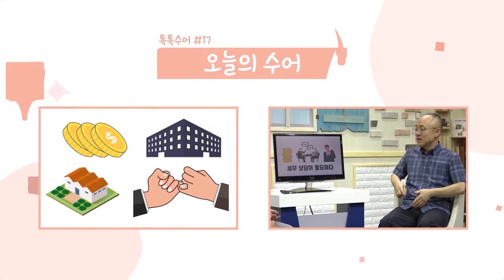톡톡수어 146회